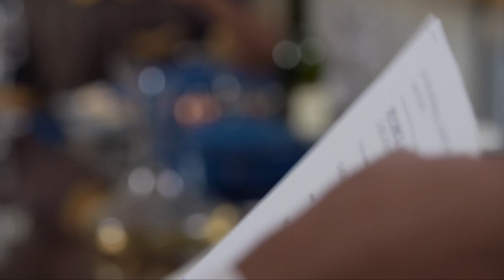Divorce papers – The Queen | Mzansi Magic | S6 | Ep 104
Goodness Khoza is served divorced papers at the Khoza mansion